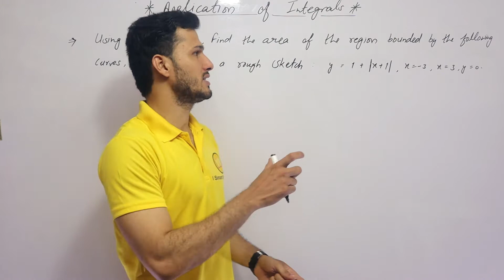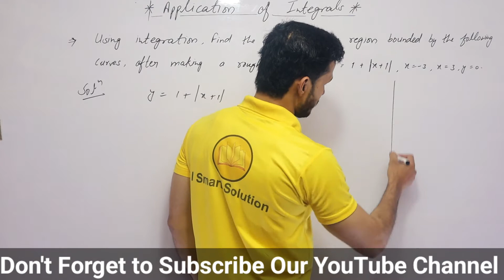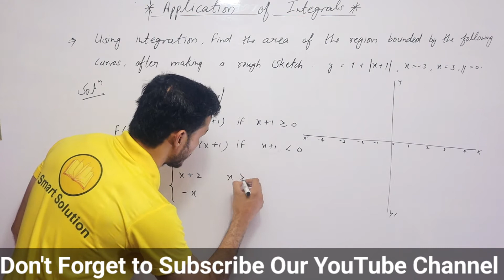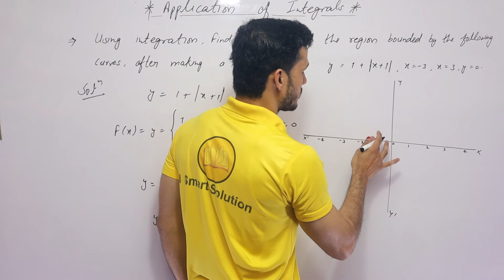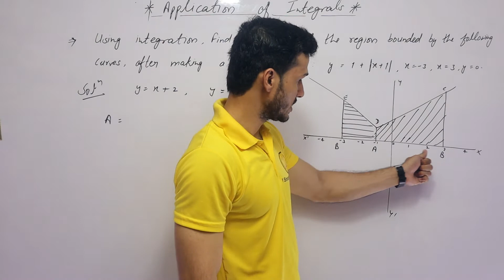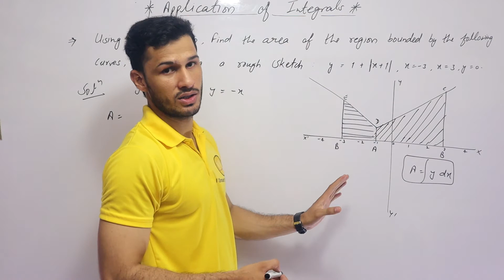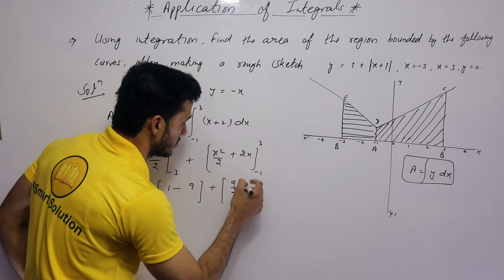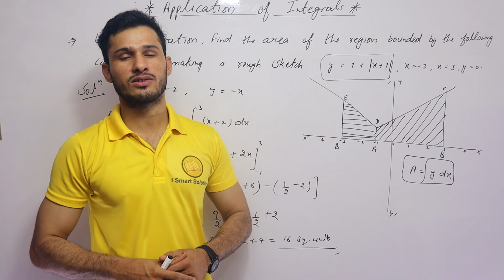Application Of Integral Question,Class 12th,Term 2,Maths,Imran khan Sir,CBSE